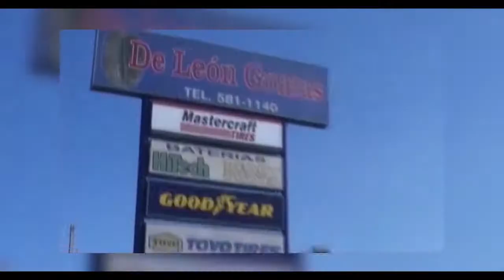Saludito Navideño con Alberto Herrera desde Nueva York 2020